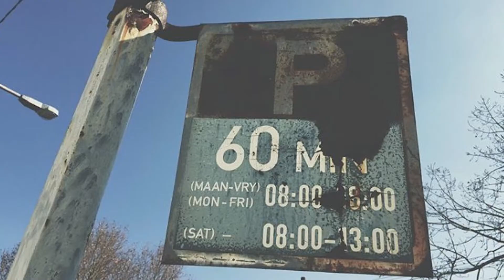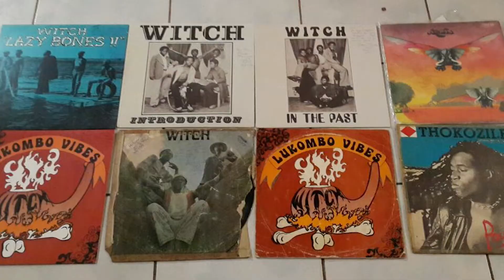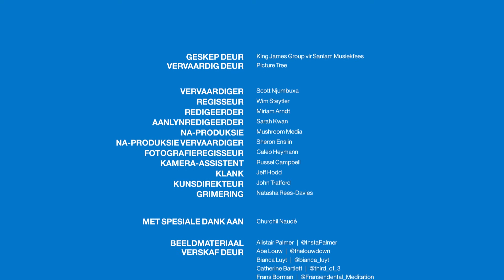Churchil Naudé 'Boy van die Suburbs' Kort Dokumentêr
Kyk hoe kletsrymer Churchil Naudé ’n ikoniese lied syne gemaak het en hoor waarom hy so lief is vir Afrikaans in dié Sanlam Musiekfees Elke-woord-is-’n-meesterstuk kort dokumentêr.